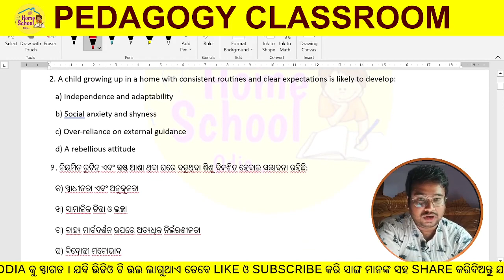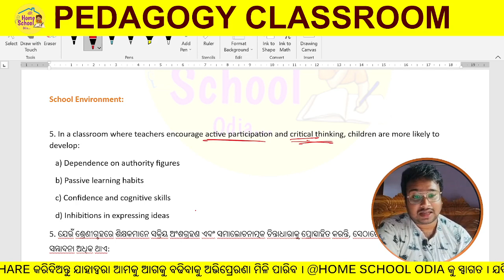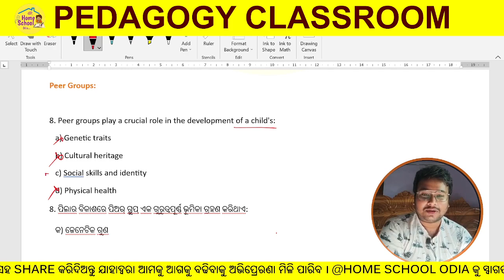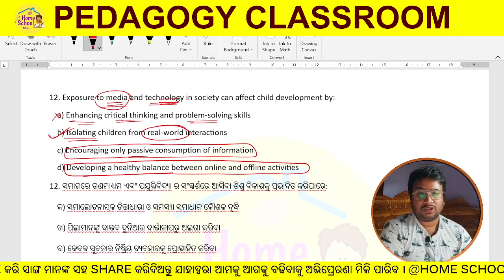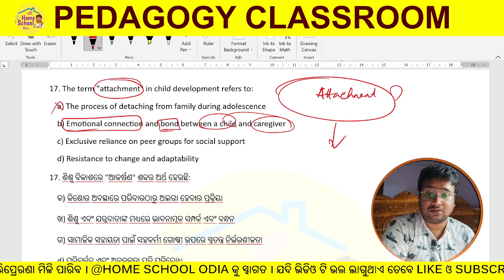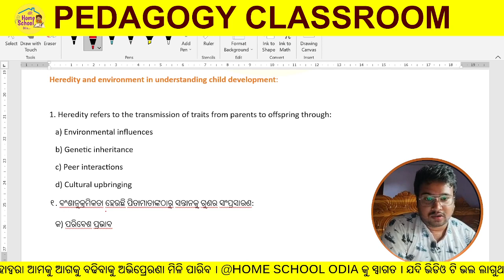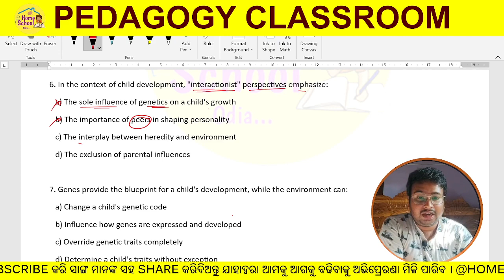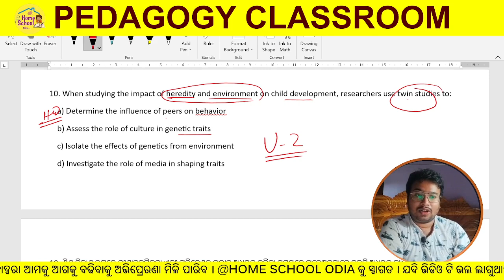Factors of child Development / SET 8 /Understanding The Learner/JT Recruitment Pedagogy /@HomeSchool